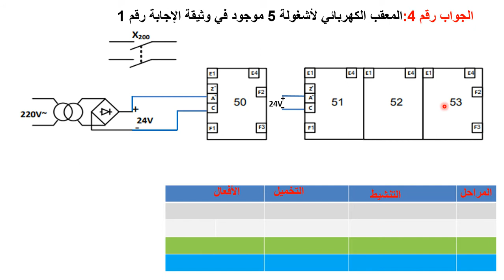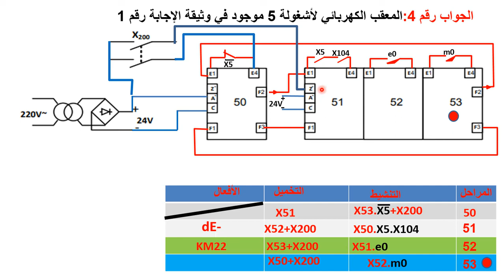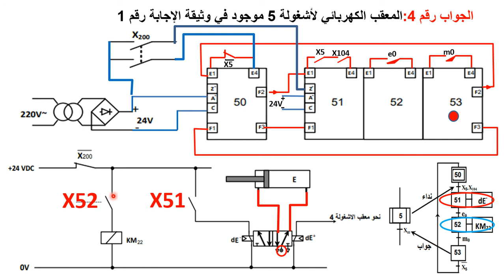حل سؤال 4 بكالوريا 2016 موضوع الثاني 2